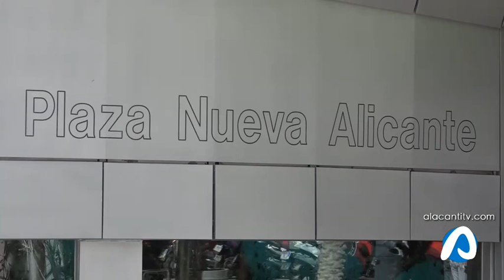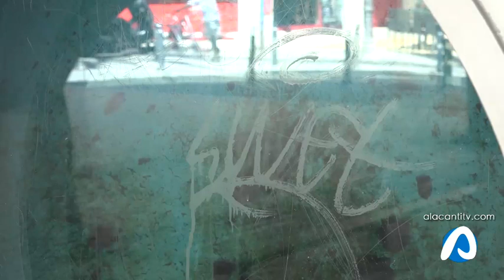El Ayuntamiento de Alicante decide retirar los peces del acuario de la Plaza Nueva